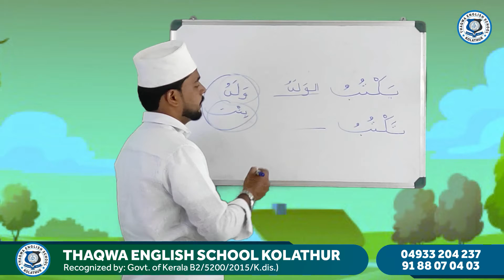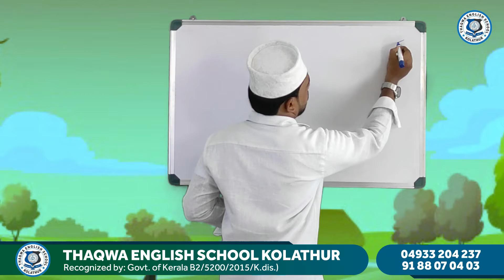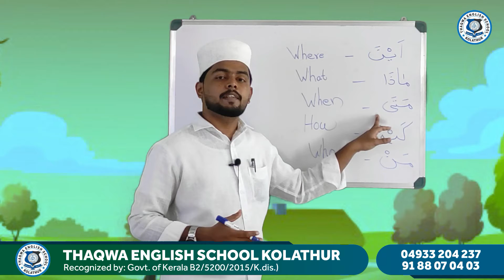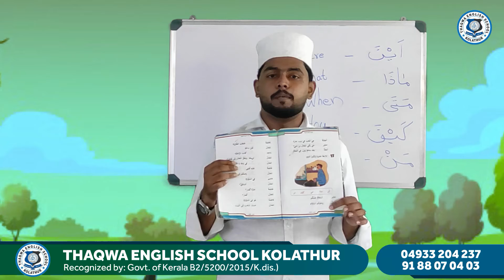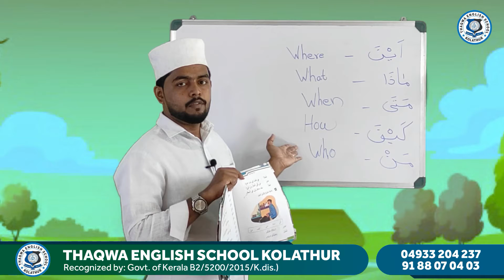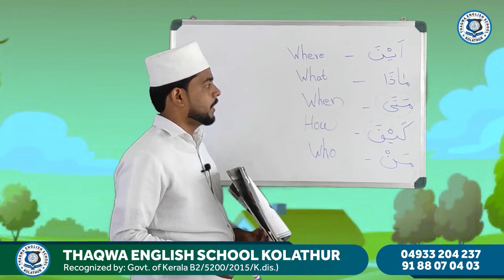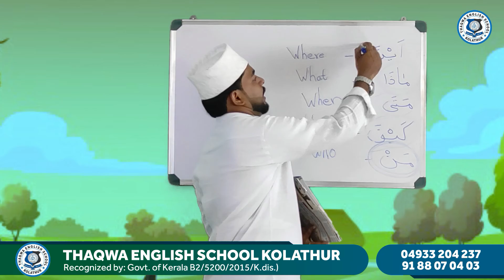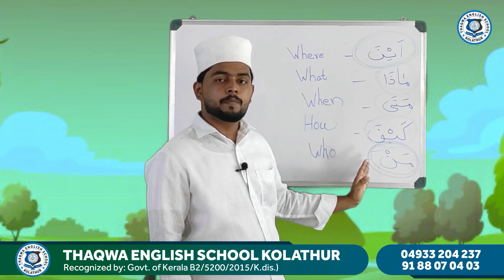Class 3 ARABIC Part 3 Ajmal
Thaqwa English School Kolathur Online_Class 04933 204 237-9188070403